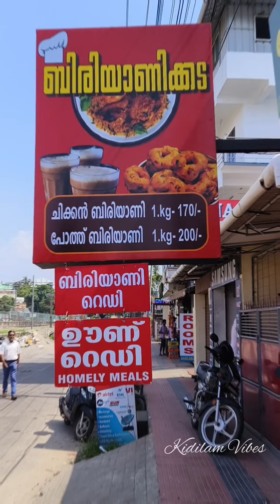ഒരു കിലോ തലശ്ശേരി ദം ബിരിയാണി | biriyani | thalaserry dum biriyani | trivandrum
ഒരു കിലോ തലശ്ശേരി ദം ബിരിയാണി 170 രൂപയ്ക്ക് കൊടുക്കുന്ന ഒരു സ്പോട്ട്